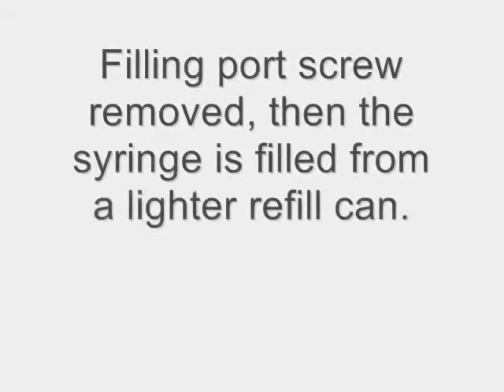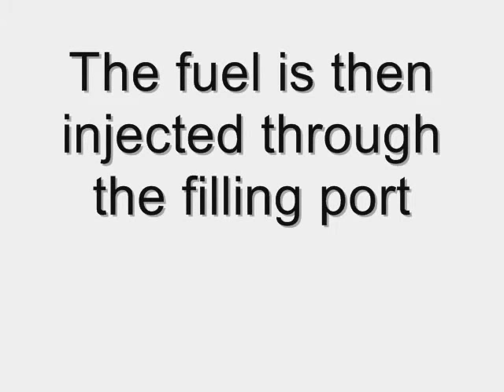How to fuel your spud gun accurately with a syringe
A primitively made but hopefully useful tutorial on how to accurately meter the correct amount of fuel for your combustion spudgun, in a manner that will ensure powerful and consistent shots, infinitely more reliable that the good old "spray and pray" method using a deodorant can.

All you need is a pressurised fuel source - in this case I'm using a butane cigarette lighter refill can, but any butane/propane/MAPP container will do, provided you calculate the correct fuel concentration - and a syringe, both items are easily and cheaply obtained.